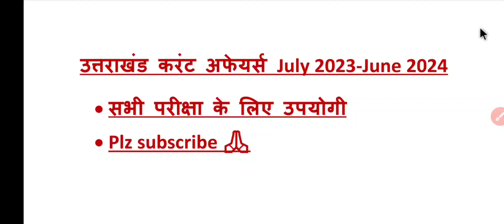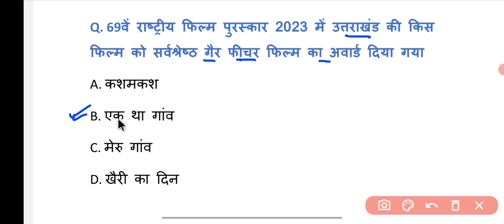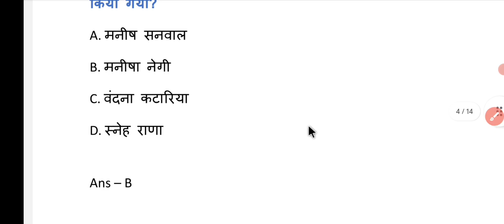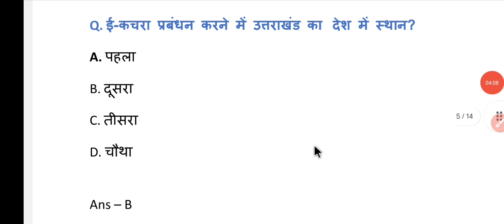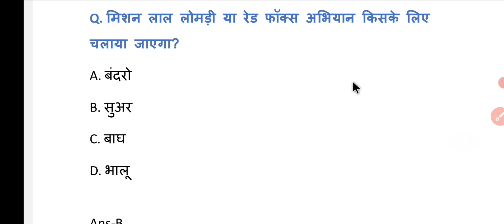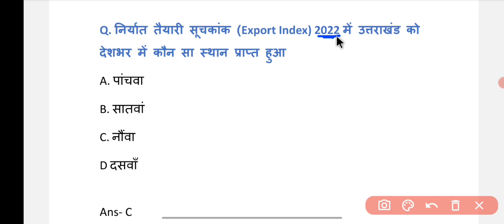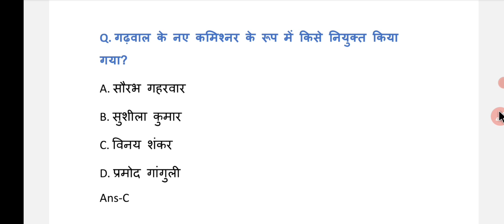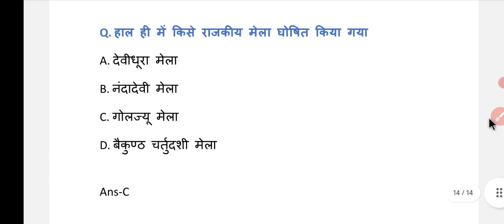उत्तराखंड करंट अफेयर 2024 || One year Part-6 || सभी परीक्षाओं के लिए महत्वपूर्ण || UKPSC UKSSSC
UKPSC Ro Aro 2016 Mains paper solved

UKPSC Ro Aro Pre 2016 paper solved